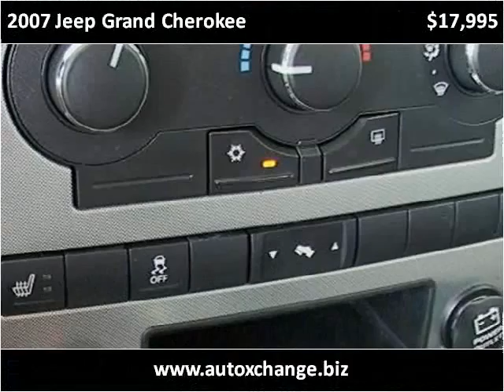2007 Jeep Grand Cherokee available from Auto Xchange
This 2007 Jeep Grand Cherokee is available from Auto Xchange.